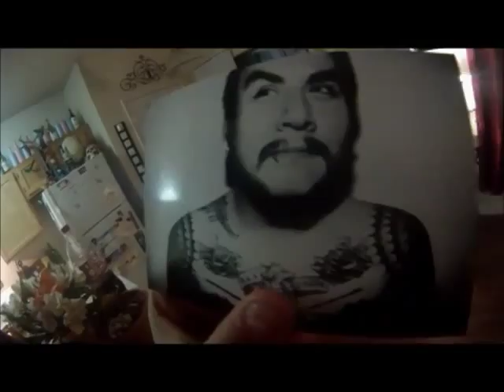Cause Stone Cold Steve AUSTIN said so! and thats the BOTTOM LINE BROTHER